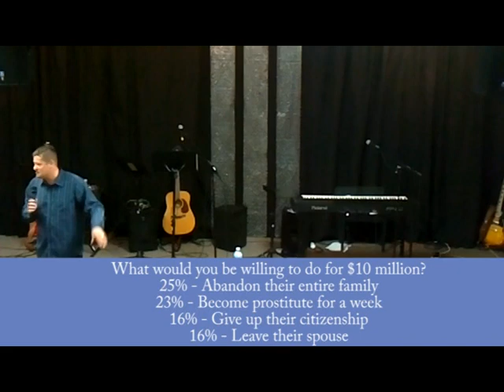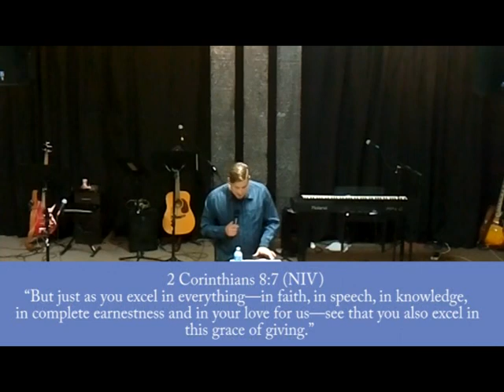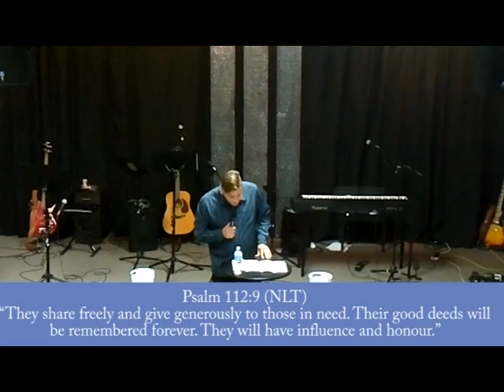Travis Blais Generosity Part 2: Generous Giving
Join us every Sunday morning at 10:30!